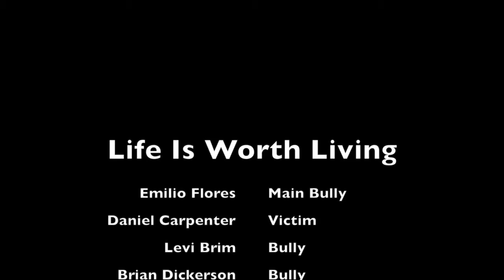Life is Worth living